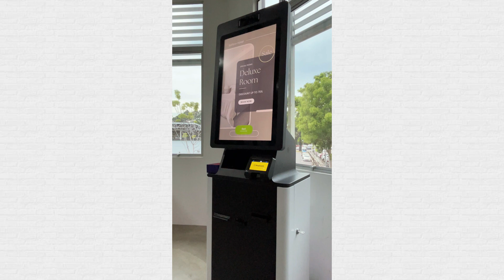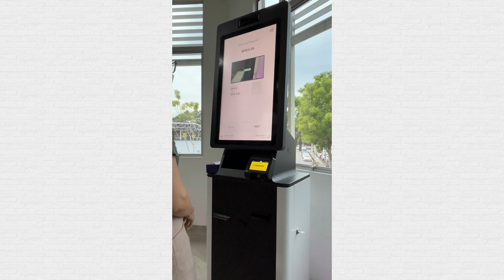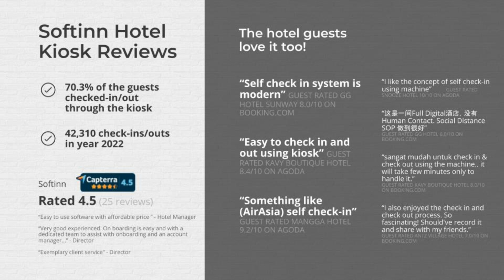Softinn FATboy Hotel Kiosk Software Version 1.0.8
Softinn FATboy is a hotel kiosk software.

In version 1.0.8, we're introducing the following new features
1. Play advertisements while idle.
2. Take guest photos upon check-in.
3. Register guests to the Singapore E-Visitor Authentication system.

As usual, all the features come with a setting to turn on/off along with configurations.

On top of the above-mentioned, we have included bug fixes as well.

Softinn is an all-in-one solution for the hotel business.

Timestamp
Introduction (0:00)
Run ads on idle (0:08)
Take a photo (0:54)
Register guest to Singapore E-visitor authentication system (1:53)

Check out this video to see How To Self Check In To A Hotel Room In Just 2 Minutes

Grow your hotel business with Softinn Solution.